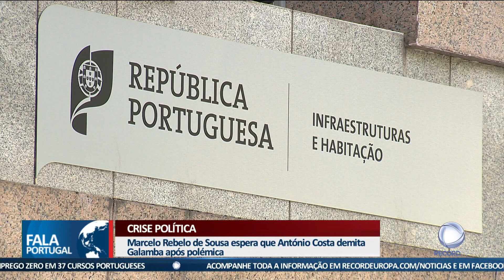Crise no governo de António Costa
Marcelo Rebelo de Sousa espera que o primeiro-ministro demita João Galamba. António Costa, defendeu o ministro das Infraestruturas e diz que o governante agiu bem.